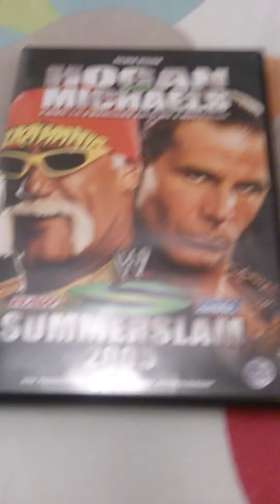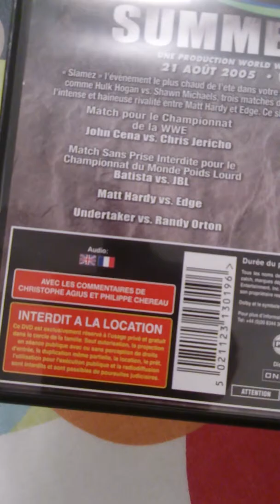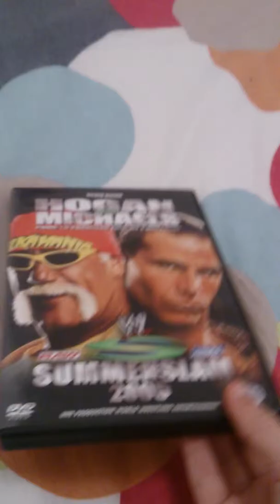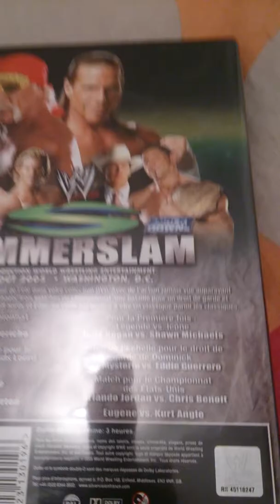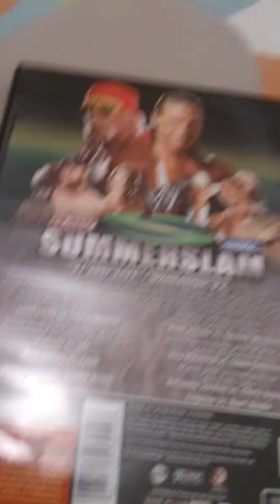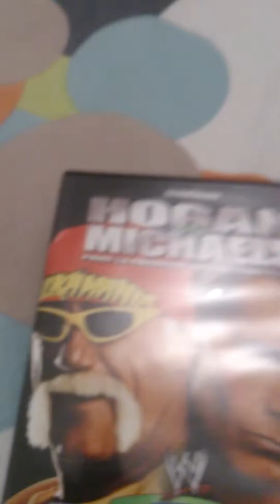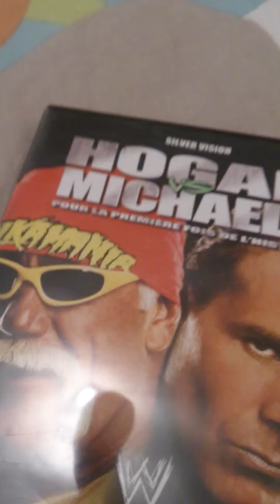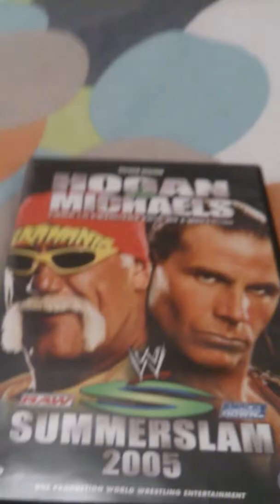Présentation DVD de catch #4: SummerSlam 2005